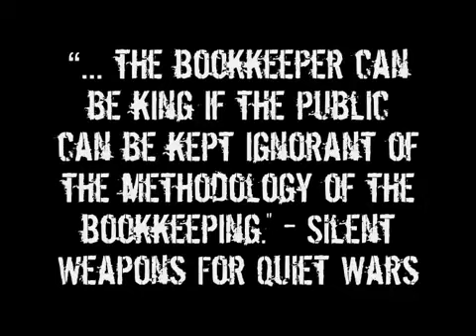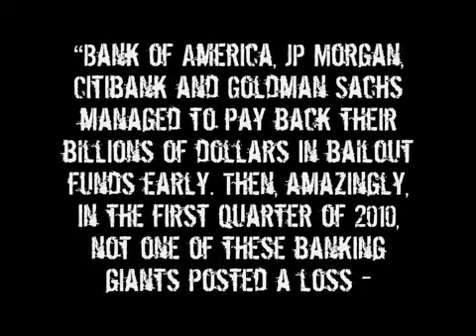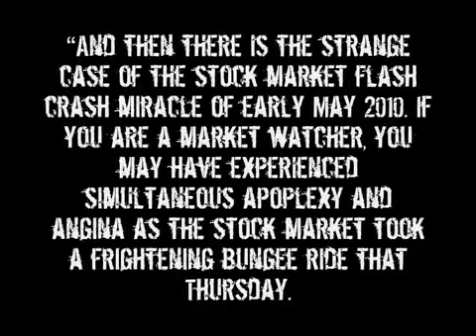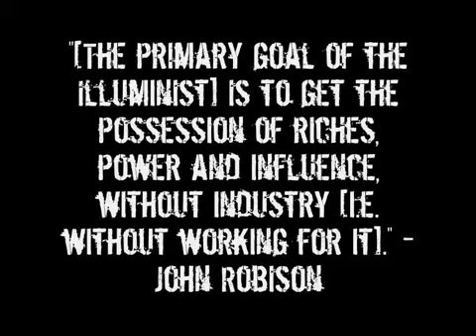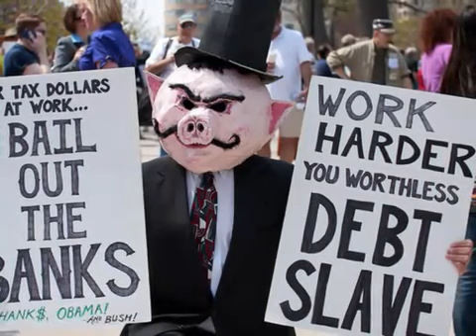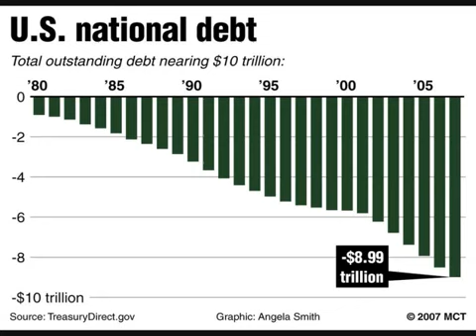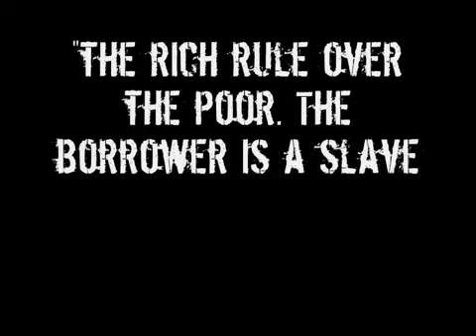Know Your Enemy Part 57 - The Rothschild Era - Usury - By The Fuel Project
Uploaded by TheFuelProject on May 4, 2011

Series exploring the coming New World Order from a Christian perspective. In this part we wrap up our look at the deception of the Emerging/Emergent church.

This nearly eleven-hour journey through history, the Bible, theology and occult thought is now available as a four DVD set

The manuscript is available as an e-book through Amazon

DONATIONS for future series and the expansion of the Fuel ministry can also be made via PayPal using the address ' ' (vision outline available on the Facebook page).